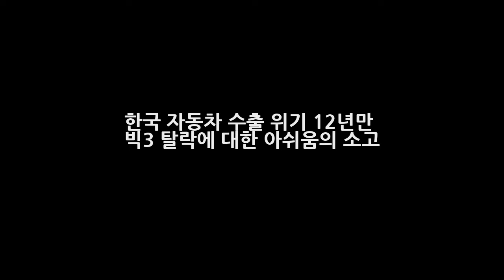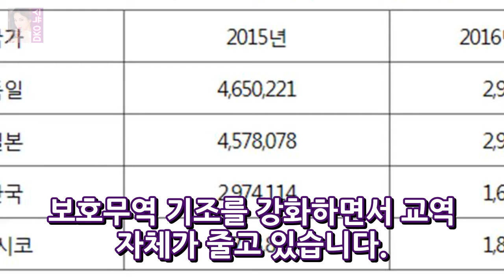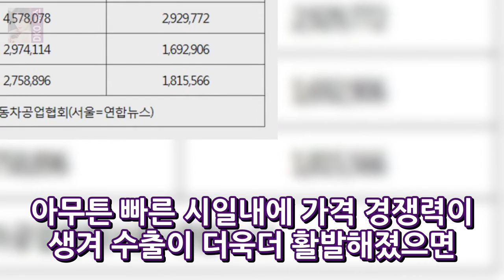한국 자동차 수출 위기 12년만 빅3 탈락에 대한 아쉬움의 소고 DKO 뉴스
10월 2일 오늘의 우리세상 이야기 경제이야기를 나눠볼까 합니다. 올해 자동차 수출 누적대수가 멕시코에게 추월 당하며 12년만에 한국 자동차 수출 대수가 빅3에서 탈락이 되었다는 안타까운 소식입니다. 그동안 한국은 독일과 일본에 이어 세계3위의 자동차 수출국이었지만 올해에는 신흥국 경기참체와 파업등의 영향으로 멕시고에 따라잡혔습니다. 멕시코의 올해 1~8월 누적 자동차 수출은 181만 5천566대로 작년 동기 186..